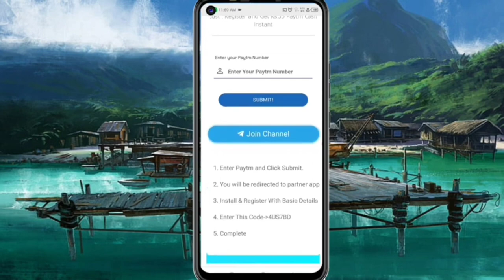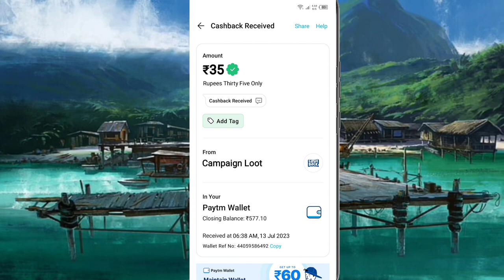Today New Campaign Loot Offer 35₹+35₹+₹ Instant Paytm Cash || Tasks💰Campaign BUG|| New Paytm app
Code: 4US7BD

1 miss call 10 paytm cash